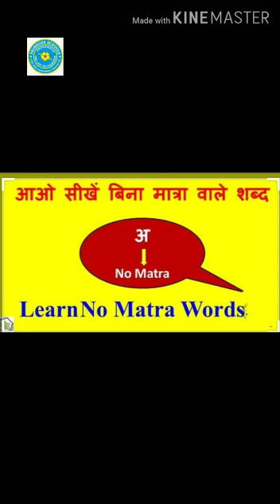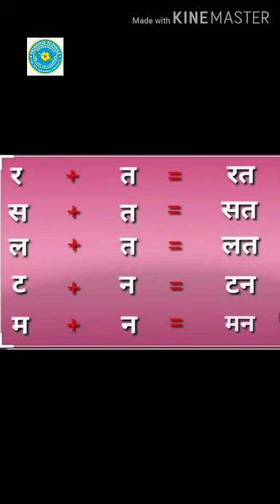Class II - Hindi - Two letter words - 18. 06. 2020